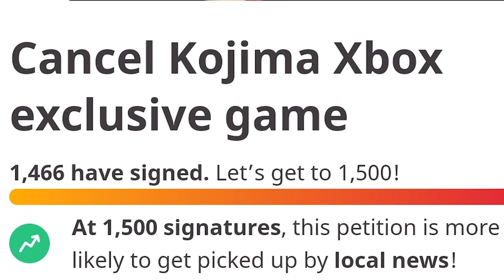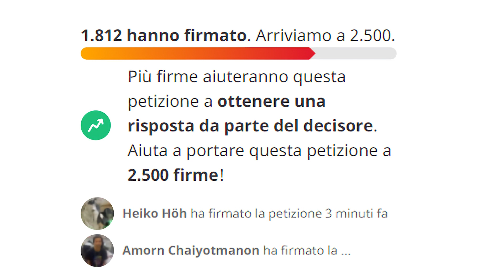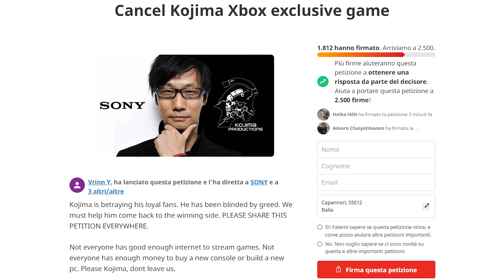KOJIMA + XBOX: LA PETIZIONE FUNZIONERÀ? (OVVIAMENTE NO!)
La petizione aperta da alcuni utenti PlayStation ormai un anno fa, partendo dalle indiscrezioni di Jeff Grubb, per chiedere a Hideo Kojima di cancellare il suo gioco esclusivo per Xbox ha superato le 1.800 firme. Al momento l'obiettivo è superare quota 2.500: ma servirà a qualcosa?